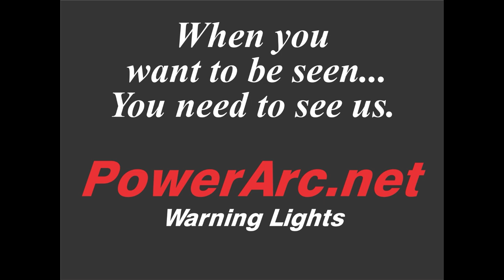Ch22 Pirsch Aerial demonstration Circa 1936